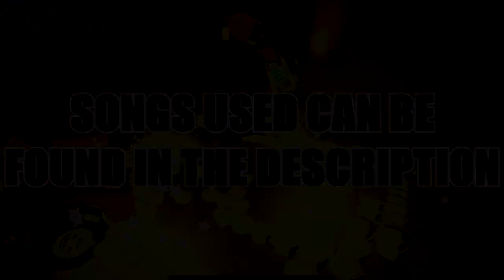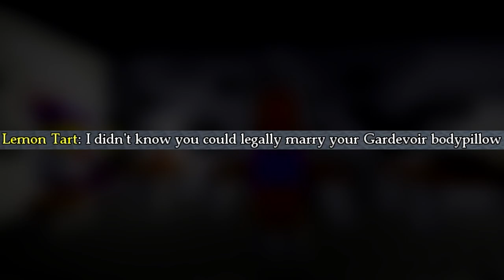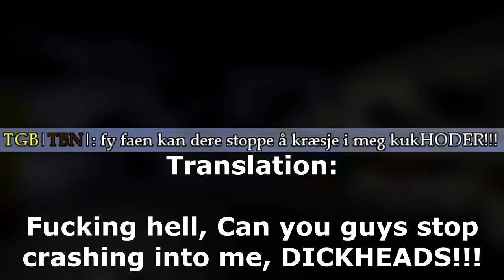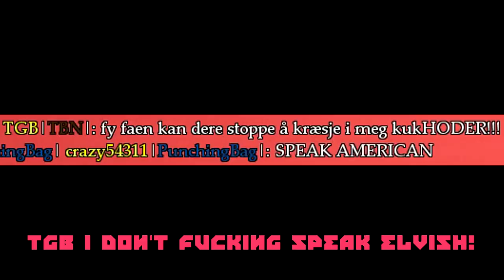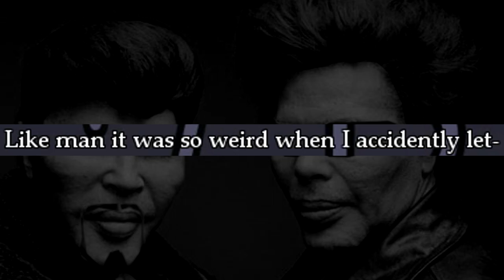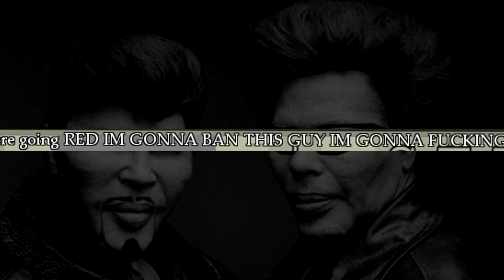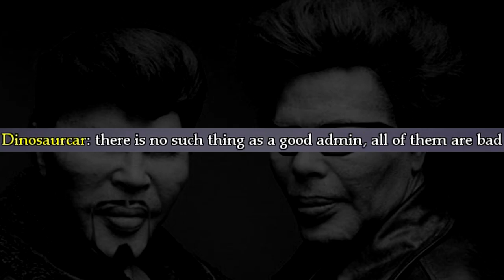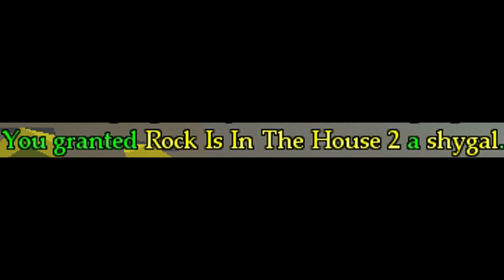Blockland Speedkart 18 - Splatter Instinct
Returning to the original titles here because calling it speedkartlion is dumb.

Killer Instinct 2 - Intro
Unreal Tournament 3 - Go Down
Killer Instinct Gold - No Mercy / Ultimate Combo
Deus Ex - Conspiravision
Darkstalkers 3 - Tower of Arrogance
MDickie's Wrestling MPire 2008 - Main Menu Theme
Quake 3 Arena - Quad Damage
VA-11 HALL-A - Friendly Conversation
Mortal Kombat 9 -Rooftop Day
Sylvir -「biodome」
Pokémon XD: Gale of Darkness - Wild Pokemon Battle
Command & Conquer Remastered - Act on Instinct
Die Hard Trilogy - Snowmobile Chase
Mortal Kombat 4 - End
Mortal Kombat 4 - Fatality